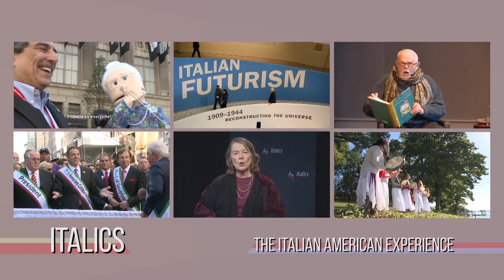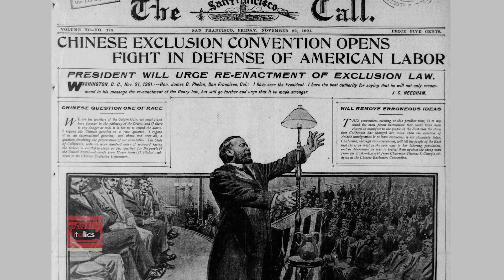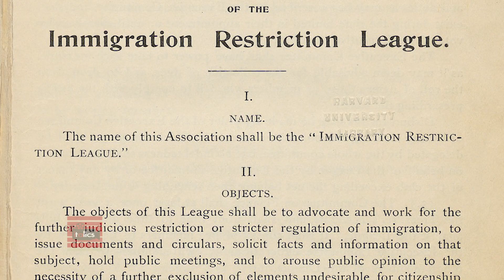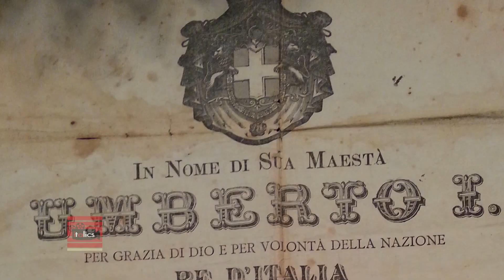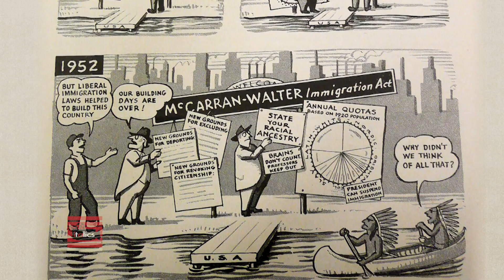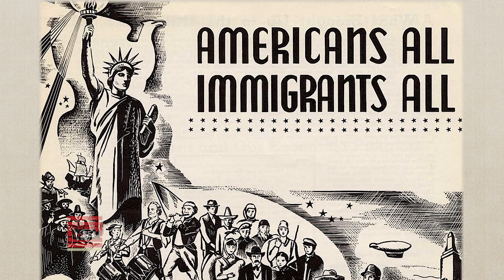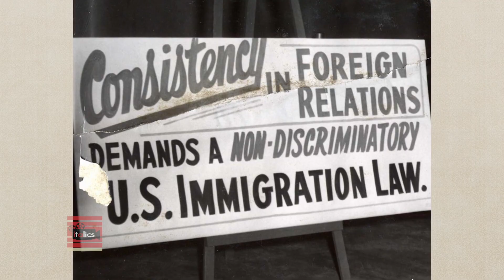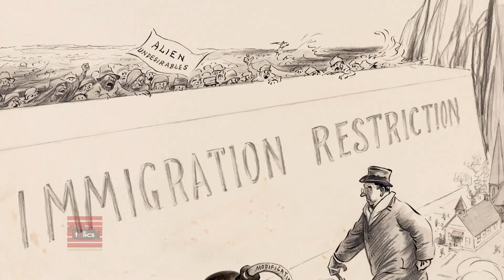On immigration laws between 1882 and 1965 | Italics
On this episode Dr. Joseph Sciorra interviews Maddalena Marinari, Associate Professor in History at Gustavus Adolphus College about her new book "Unwanted, Italian
 and Jewish Mobilization against Restrictive Immigration Laws, 1882–1965".

Recording Date
07/28/2020
First Air Date
09/15/2020

ITAL00326